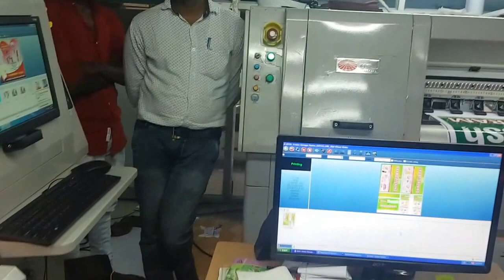Yaselan konica 512i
Yaselan Konica 512i high speed machine speed up to 1400Sqft per hr
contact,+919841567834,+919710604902